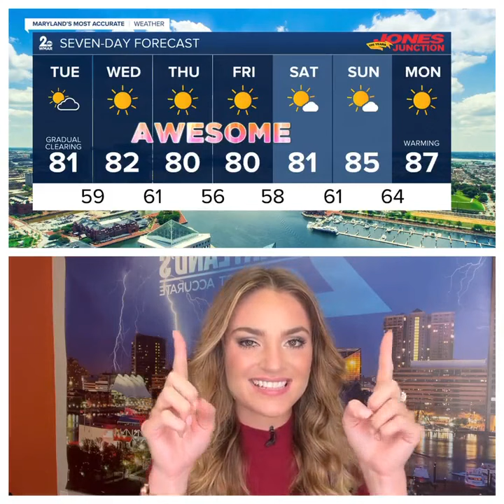Stevie's Scoop: Gradual Clearing